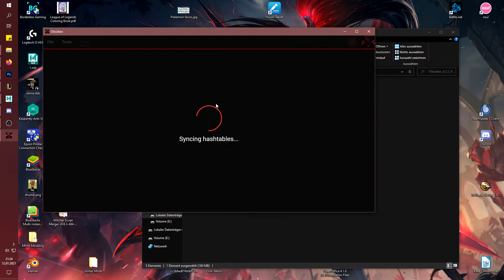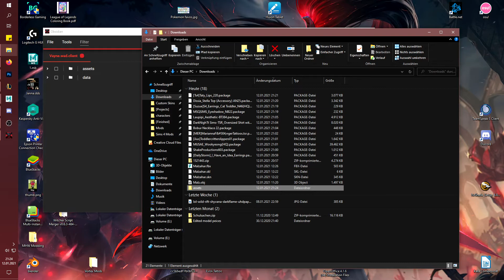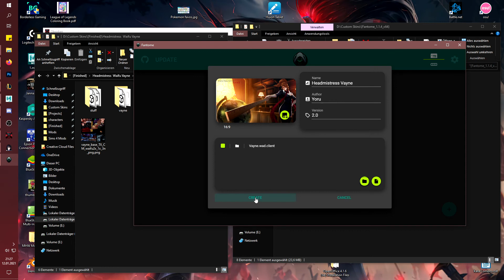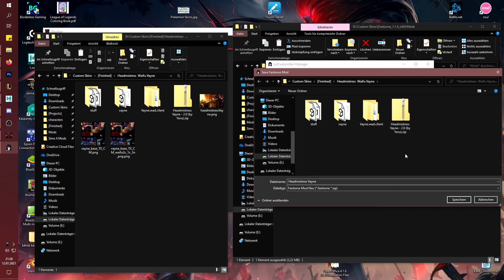Tutorial | How to create Mods in LCS-Manager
!! Fantome does not work starting with patch 11.10 !!
I'm Yorû, former Admin of Voxskins, now Co-Admin of Killerskins and Skin Creator for around 6 years.
Completely optional:
If you like my work you can...